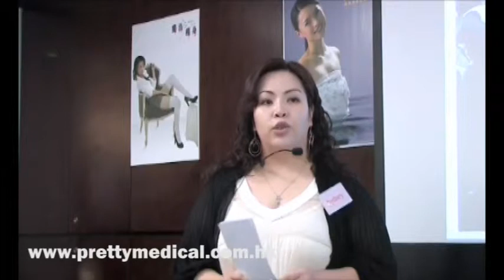Pretty Medical Fraxel C6 美肌分享會 之 改變業界形象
Pretty Medical今次是第二次為theZtyle的Blogger重拾年輕白滑的肌膚, 除大家熟悉的C6去斑美容儀器外,Bloggers亦體驗了Pretty Medical最新的Fraxel高能量激光分段換膚療程, 一次過解決各種手術疤痕, 青春痘疤痕, 凹凸洞, 皮膚粗糙等問題, 令皮膚完美再生。

今次試倏活動後, Pretty Medical更舉行了美肌分享會, 邀請了所有參加者出席, 分享美肌心得及療程中的點滴, 而分享會上, 多位Blogger都感動落淚, 為的不單止是驚喜的效果, 更重要是大家都感受到Pretty Medical的真心, 誠意, 務求令每位顧客都稱心滿意的態度, 令大家的外表及心靈上都有無比的得著和改善。

Pretty Medical by Pretty Beauty Spa